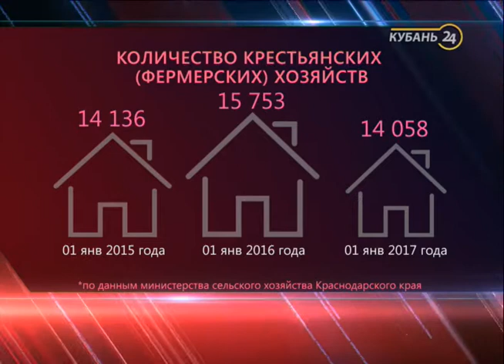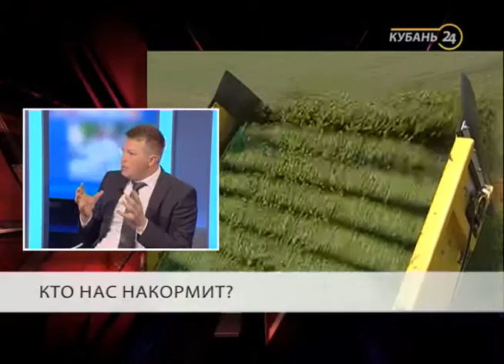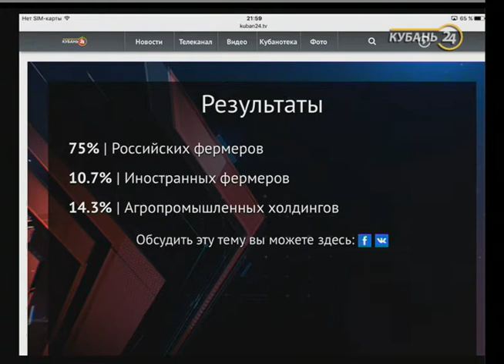«Через край»: кто нас накормит?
В студии ток-шоу «Через край» 12 января говорили о сельском хозяйстве и агрохолдингах.

Агрохолдинги накормили страну и вышли на международные рынки. Фермеры говорят о чистоте и качестве своей продукции, но жалуются на высокую конкуренцию. Что эффективнее в сельском хозяйстве — крупный или малый бизнес? Что важнее для потребителя — наличие продуктов на полке или их качество? Могут ли разные формы предприятий не конкурировать, а взаимодействовать? Чем закончится противостояние КФХ и агрохолдингов? На эти вопросы ответили гости в студии программы.